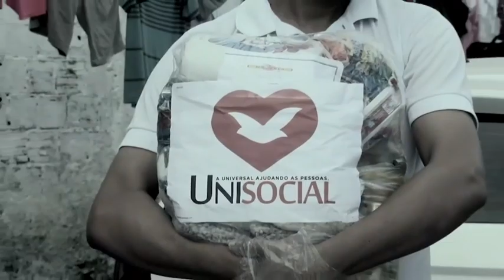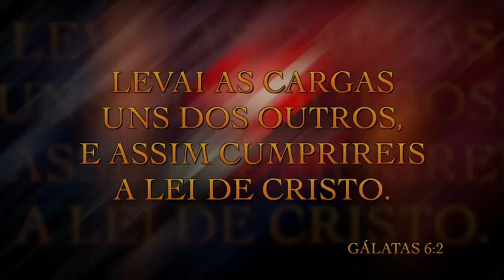Matéria sobre o Trabalho Social feito pela Universal Pernambuco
Imagens: Roberto Veiga Jr. ( Record Tv / Tv Universal )

Nosso Parceiros:
Kustom Barber Shop